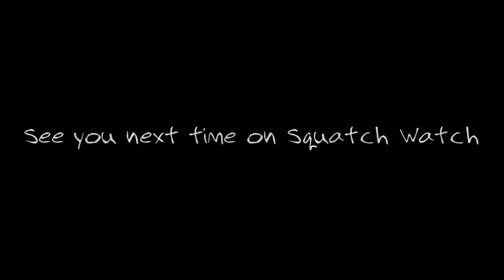SHS Announcements 12-6-2019